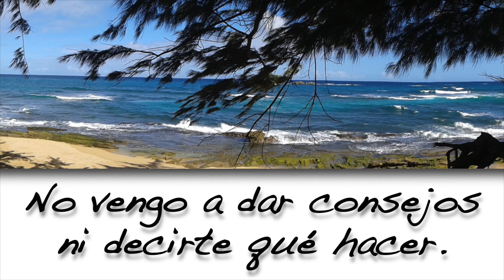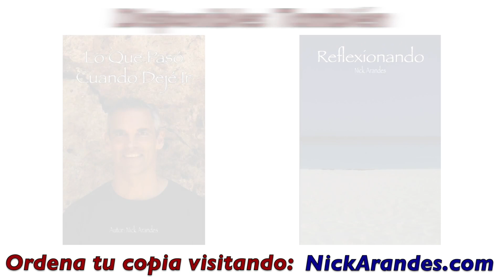Ser: ¿La Conciencia Es Consciente De Sí O Funciona A Través De La Mente Finita?